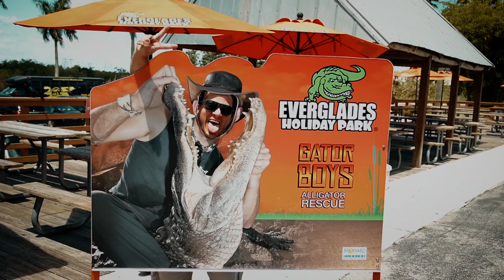Cinematic Vacation drone footage of AWESOME views at Pompano Beach and the Florida Everglades.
Just documenting some views and experiences from my recent vacation trip to Pompano Beach, FL and the Florida Everglades.

My Vlogging Kit:
Camera Bag I use
Camera body I use
24mm Cine lens I use for vlogging
ND filter I use for my 24mm
Drone I use for my aerial footage
ND filters I use for my drone
Shoulder Rig I use for partial image stabilization
Gimbal I use for full stabilization
Gimbal Follow-focus motor
Gimbal Follow-focus Mount
External monitor
Mount for my external monitor
Gimbal Wireless Remote
Portable Tripod I use when vlogging
Portable Microphone I use when vlogging
Audio Recorder solution I use when vlogging
Portable White Balance Card